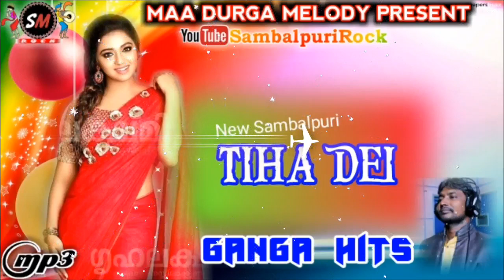TIHA DEI || GANGA || SAMBALPURI SONG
Singer-ganga
Song-tiha dei

producer- Maa Durga melody { Ganga }
Cover- Bailochan Majhi

media partner/SambalpuriRock

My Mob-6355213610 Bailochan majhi